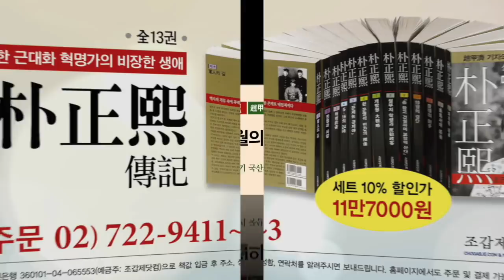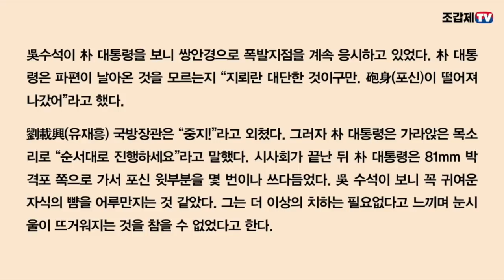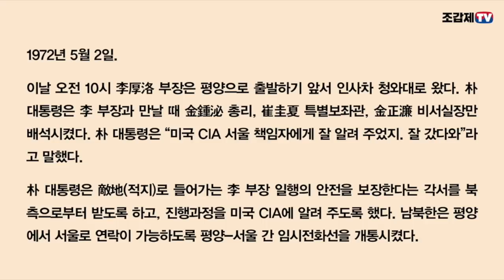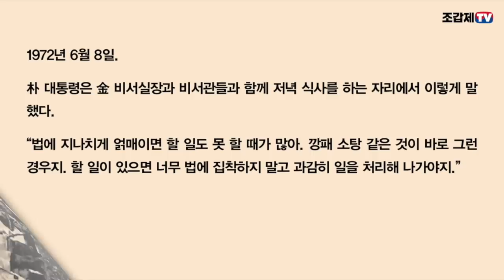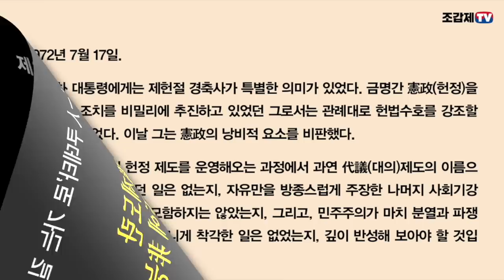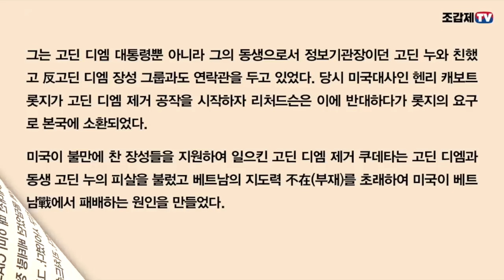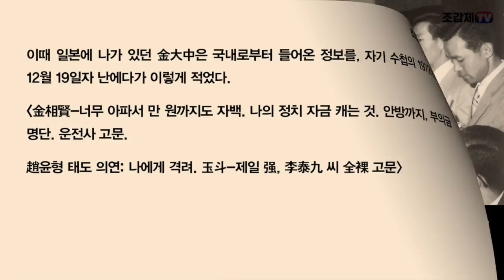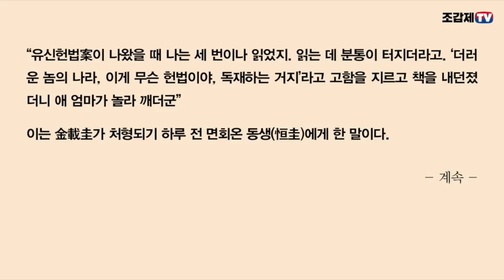“그 사람들은 대한민국 국민이 아닌지 모르지만…”